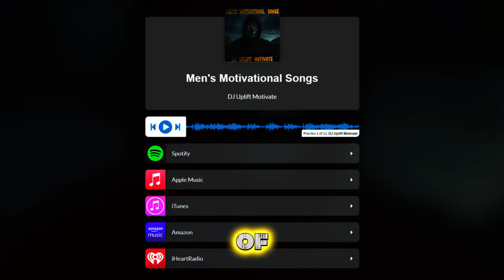Places to Visit in Singapore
Explore the Top 20 Attractions of Singapore | Must-Visit Places in Singapore

Join us on an exciting journey across Singapore, a dynamic city-state renowned for its futuristic skyline, vibrant culture, and rich history. In this video, we uncover the top 20 must-visit places that highlight Singapore’s diverse charm and world-class attractions.

00:00 Introduction:
Discover the wonders of Singapore through its modern landmarks, lush green spaces, and multicultural neighborhoods.

00:55 Marina Bay Sands:
Marvel at the iconic Marina Bay Sands, a symbol of Singapore's modernity and luxury. Enjoy breathtaking views from the SkyPark, indulge in high-end shopping, and explore the city from this architectural marvel.

01:32 Gardens by the Bay:
Step into a futuristic oasis at Gardens by the Bay. Wander through its lush landscapes, explore the Cloud Forest and Flower Dome, and be mesmerized by the dazzling Supertree Grove and OCBC Skyway.

02:12 Sentosa Island:
Escape to Sentosa Island, a tropical resort destination offering pristine beaches, thrilling attractions like Universal Studios, and a host of adventure and relaxation options for all ages.

02:53 Singapore Botanic Gardens:
Relax in the serene Singapore Botanic Gardens, a UNESCO World Heritage Site. Explore lush greenery, visit the National Orchid Garden, and experience a peaceful retreat from the city's hustle and bustle.

03:35 Singapore Zoo:
Embark on a wildlife adventure at the Singapore Zoo, where immersive exhibits and conservation efforts bring you closer to rare and endangered species in naturalistic habitats.

04:18 Chinatown:
Dive into Singapore's rich cultural tapestry in Chinatown, where historic temples, vibrant markets, and authentic Chinese cuisine showcase the city’s diverse heritage.

05:05 Little India:
Explore the colorful streets of Little India, where bustling markets, traditional temples, and delicious Indian cuisine create a sensory feast.

05:50 Singapore Flyer:
Soar to new heights on the Singapore Flyer, enjoying panoramic views of the city’s skyline, iconic landmarks, and the surrounding islands.

06:31 Orchard Road:
Indulge in retail therapy along Orchard Road, Singapore's premier shopping destination with a dazzling array of malls, boutiques, and hidden gems.

07:09 National Gallery Singapore:
Discover Southeast Asian art at the National Gallery Singapore, a cultural hub showcasing a rich collection of historical and contemporary works.

07:54 Clarke Quay:
Experience Singapore's vibrant nightlife at Clarke Quay, where riverside dining, live music, and bars come alive with energy after dark.

08:53 Hawker Centers:
Savor Singapore's culinary delights at its famous hawker centers, offering everything from Hainanese chicken rice to chili crab in a lively atmosphere.

09:15 Singapore River Cruise:
Take a scenic Singapore River Cruise aboard a traditional bumboat and see the city’s landmarks from a unique perspective.

09:57 Peranakan Houses:
Explore the colorful heritage of Peranakan culture in Katong and Joo Chiat, known for their ornate shophouses and traditional cuisine.

10:44 Singapore Science Centre:
Engage with interactive exhibits and hands-on experiments at the Singapore Science Centre, a hub for science enthusiasts of all ages.

11:29 Singapore Cable Car:
Enjoy stunning aerial views on the Singapore Cable Car as you glide between Mount Faber and Sentosa, offering an unforgettable experience.

12:11 National Museum of Singapore:
Delve into Singapore’s history at the National Museum, where immersive exhibits tell the story of the nation’s past, present, and future.

12:59 Kampong Glam:
Immerse yourself in Malay culture at Kampong Glam, home to the iconic Sultan Mosque, Haji Lane, and a blend of traditional and modern shops and cafes.

13:50 Singapore Sports Hub:
Experience the excitement of sports and entertainment at the Singapore Sports Hub, a world-class venue for events and recreational activities.

14:39 Changi Jewel:
Conclude your adventure at Changi Jewel, where the world's tallest indoor waterfall, lush gardens, and a variety of dining and shopping options await.

15:10 Conclusion:
Thank you for joining us on this exploration of Singapore's top attractions.